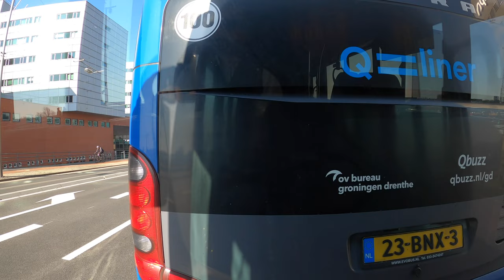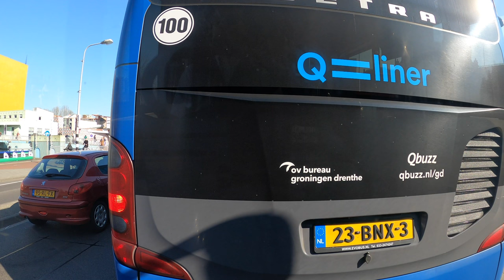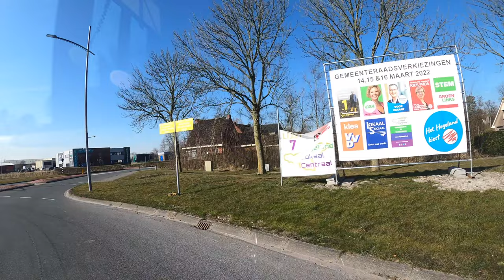[4K Cabview] MAT rit + Lijn 61: Groningen - Bedum - Groningen | Qbuzz | Bus driver POV | 2022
Deze cabview video is gemaakt op vrijdag 11 maart 2022 vanuit een Van Hool waterstof bus van 12 meter lang met busnummer 7207 van Qbuzz. Ik begin deze rit als MAT rit vanaf de stalling Peizerweg in Groningen naar het Hoofdstation in Groningen. Daarna vertrek ik daar als lijn 61 naar Bedum om vervolgens als lijn 61 weer terug te gaan naar Groningen.

Wil je helpen het kanaal groter te maken?
Een duimpje omhoog helpt dit kanaal groter te worden. Ik zou het erg waarderen als je je like wilt geven. Ben je nog niet geabonneerd op dit kanaal en wil je geen bus cabine rit missen? Als je het belletje aan zet mis je geen enkele nieuwe video meer. Dank je wel voor je hulp. 👍

Bushaltes:
00:00 Intro
00:07 Groningen, Stalling Peizerweg 126
08:35 Groningen, Busbuffer Hoofdstation
09:07 Groningen, Hoofdstation (halte Z)
13:39 Groningen, Hereplein
14:33 Groningen, Zuiderdiep
16:15 Groningen, Schuitendiep
17:58 Groningen, UMCG Hoofdingang
21:31 Groningen, Prof. Rankestraat
22:36 Groningen, Linnaeusplein
23:32 Groningen, Klaprooslaan
24:16 Groningen, Wielewaalplein
25:46 Groningen, Oliemuldersbrug
26:54 Groningen, Pop Dijkemaweg
27:19 Groningen, Beneluxweg
27:52 Groningen, P+R Kardinge
34:52 Noorderhoogebrug, Gemaal
36:33 Zuidwolde, Noordwolderweg
38:10 Noordwolde, Plattenburg
38:38 Ellerhuizen, Brug
42:23 Bedum, Molenweg
45:06 Bedum, Schoolstraat
46:46 Bedum, Bedumerbos
49:24 Ellerhuizen, Brug
49:57 Noordwolde, Plattenburg
51:41 Zuidwolde, Noordwolderweg
53:13 Noorderhoogebrug, Gemaal
57:23 P+R Kardinge
58:18 Groningen, Beneluxweg
59:05 Groningen, Pop Dijkemaweg
1:00:02 Groningen, Oliemuldersbrug
1:01:12 Groningen, Wielewaalplein
1:02:22 Groningen, Klaprooslaan
1:03:29 Groningen, Linnaeusplein
1:03:59 Groningen, Prof. Rankestraat
1:05:36 Groningen, UMCG Hoofdingang
1:07:28 Groningen, Schuitendiep
1:08:41 Groningen, Zuiderdiep
1:10:07 Groningen, Hereplein
1:11:51 Groningen, Hoofdstation (uitstaphalte)
1:13:11 Groningen, Busbuffer Hoofdstation

Wanneer komt er weer een nieuwe video?

Help je mee het kanaal leuk en gezellig te houden?
Een kleine huisregel om het leuk en gezellig te houden:
Alle reacties die negatief overkomen of reacties die onrechtmatig zijn (bijvoorbeeld vanwege discriminatie, inbreuk op auteursrecht of smaad of laster) zal ik verwijderen. Niet alleen naar mij, maar ook naar anderen in de comments.  Ik houd het graag gezellig en respectvol op mijn kanaal. Ik hoop dat je dit begrijpt! 👍